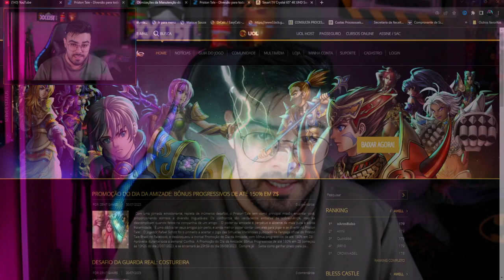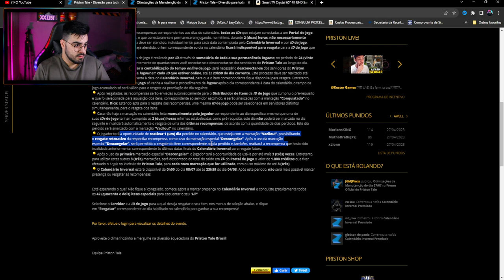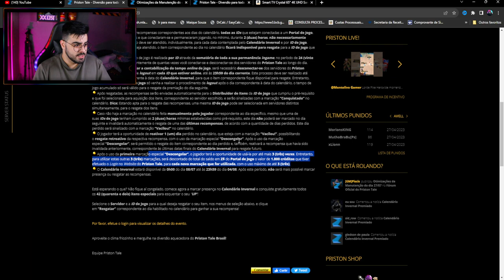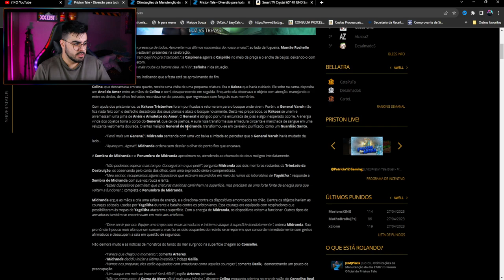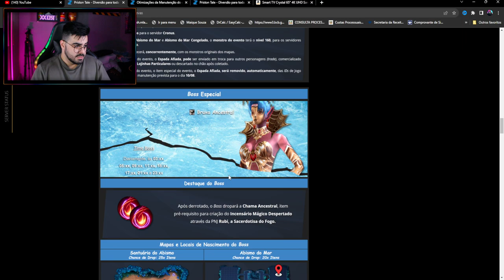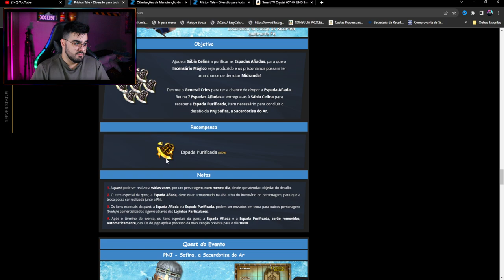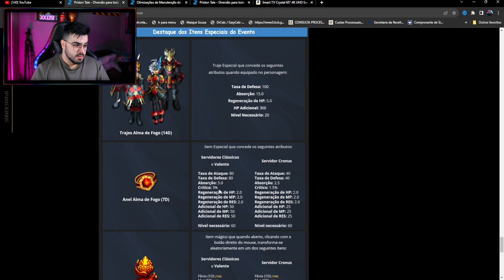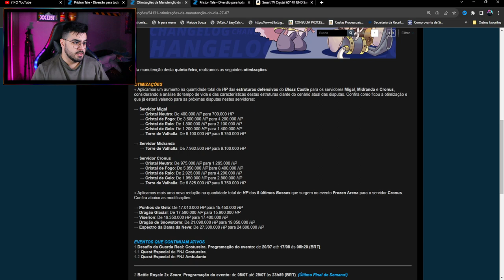EVENTOS ATIVOS, GAMEPLAY E DROPS | PRISTON TALE BRASIL 2023 | ‹ Rafa Nunes ›